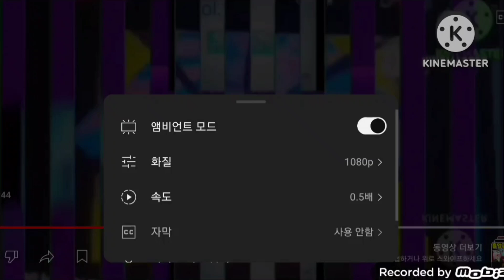1935 klasky csupos (OUTDATED)